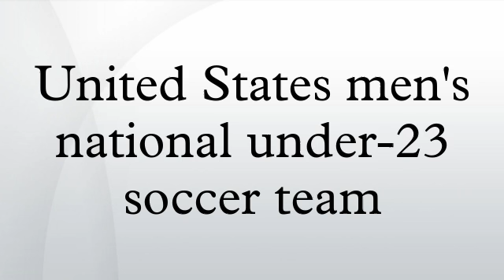United States men's national under-23 soccer team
The United States U-23 men's national soccer team, also known as the United States men's Olympic soccer team, is a youth soccer team operated under the auspices of U.S. Soccer. Its primary role is qualification into and competition at the quadriennial Olympic Football Tournament, the next of which is to be held during the 2016 Summer Olympics in Rio de Janeiro, Brazil. The team's most recent major tournament was the tournament at the 2012 Summer Olympics, in which the United States team did not qualify.
The roster can be augmented with three "overage" players, ostensibly possessing veteran experience, during Olympic competition, in accordance with FIFA regulations.